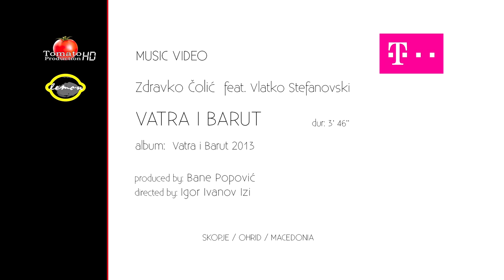Zdravko Colic feat. Vlatko Stefanovski - Vatra i Barut (Official Video)2014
Lyrics: M. Tucakovic, Z. Colic
Arr: Niksa Bratos
Video Production: Tomato production&Lemon advertising
Producer: Bane Popovik
Director: Igor Ivanov Izi
Director of photography: Andrej Lembanov
Editor: Ljupco Trajkovski
Make Up: Vladimir Trajkovski&Aleksandra Popovska,DIme i Ivona
Organiser: Nikola Madik&Marijan Zdravkovski
spec.guest : Natali Grubovic